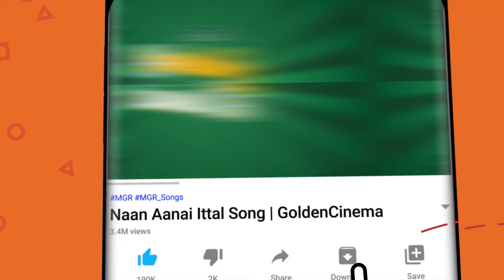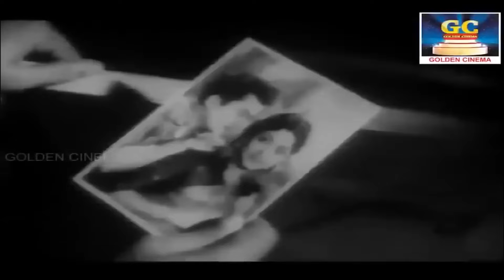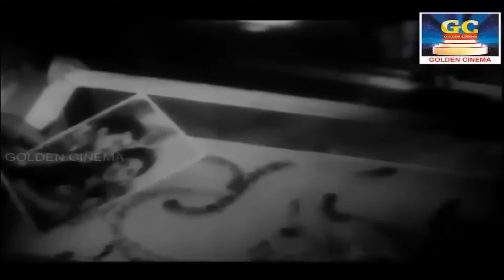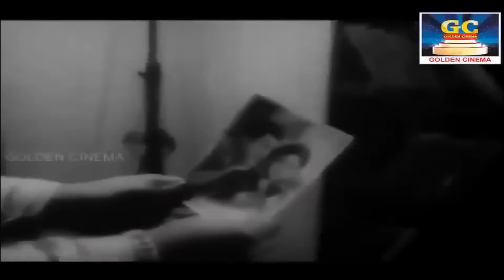கண்களை கரைய வைக்கும் கண்ணதாசன் சோக பாடல்கள் | Kannadhasan Sad Songs | Palaya Soga Padalgal | HD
ShortFilms
Dubsmash
Special Programs
Events
Movie News